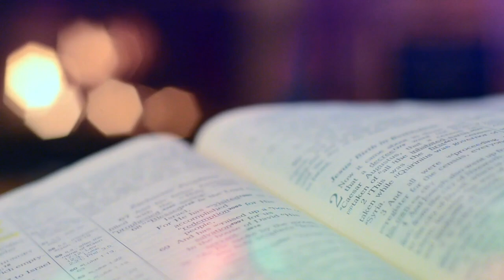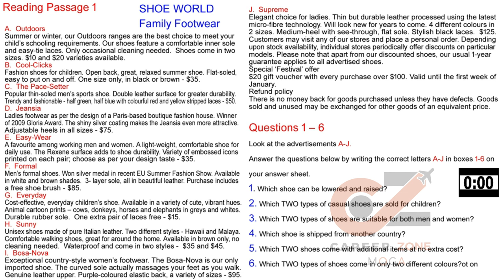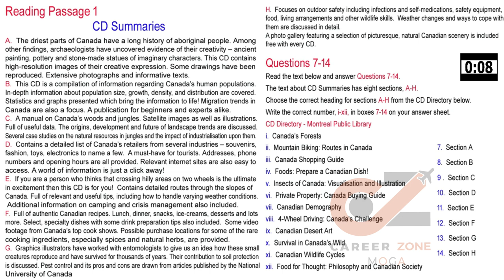IELTS READING PRACTICE TEST WITH ANSWERS 2021 | 15.01.2021